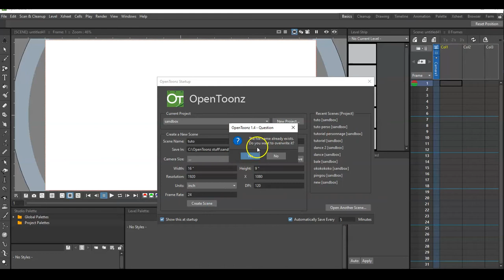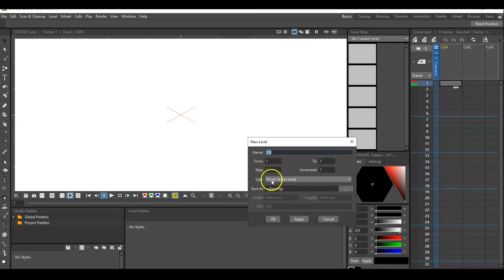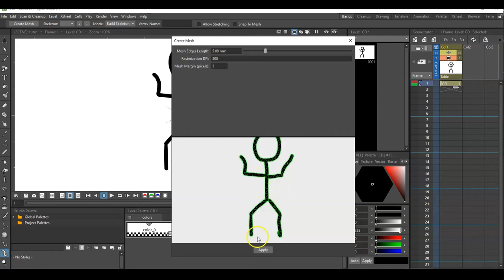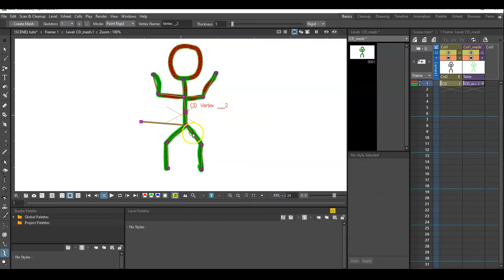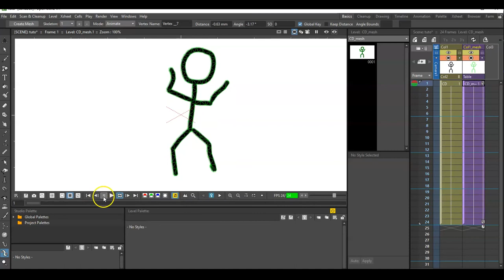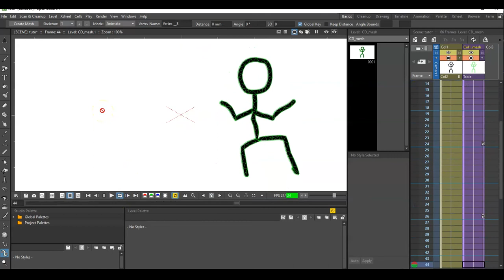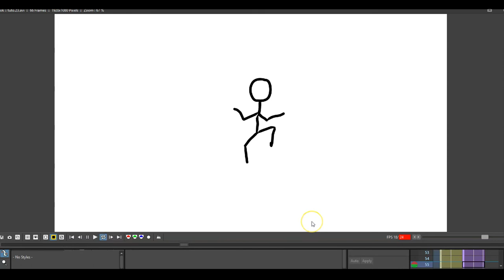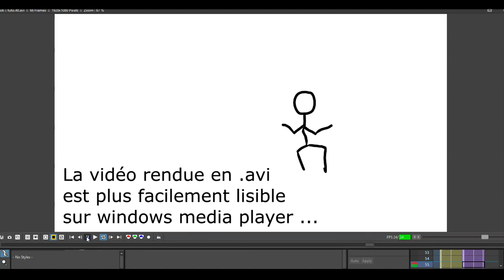faire un petit dessin animé grâce à open toonz plastic toonz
Opentoonz, un logiciel open source d'animation avec lequel faire une petite animation devient facile.
C'est un logiciel qui peut permettre la réalisation de dessin animés complexes!